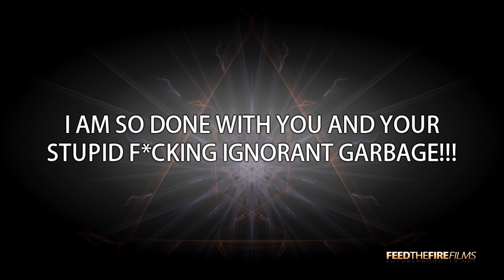FUCK OFF GOOGLE+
My sincerest thanks to those who support FTF Films Productions... and I truly appreciate everyone who comments on my videos. I may not always reply to everyone... but I do see & read all comments. I thank you all for sharing your thoughts, feelings and words. Namaste~DRG`FTF